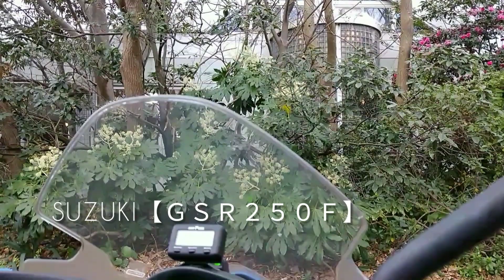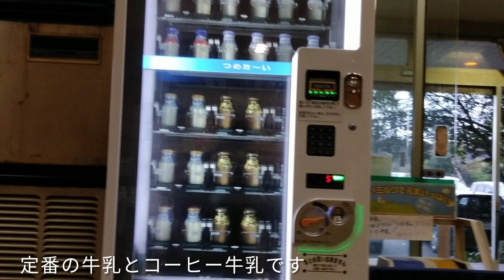今年最後【蕎麦ラストツーリング（積雪前) そば動画は6:10 頃〜開始 !因幡路を走りたいのですが、雪⛄には勝てません!!残念】21Please subsocribe to the Channel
(スズキGSR250F)で走行するシニアライダーのマサです。新型コロナウィルスが,2020年春より蔓延し、本年は、一度しか、ロングツーリング行けていません。来年2021年 に、少しでも。おさまれば、もつと多くのロングツーリングを、楽しみたいと思います!。コロナ禍が早く、おさまりますように!!!2021 が良き年でありますように!!!ただ簡単には収まれ無いかも???

【BGM】有料Ｉｎｓｈｏｔ Pro appより使用しています。
ミュージシャン:anatu